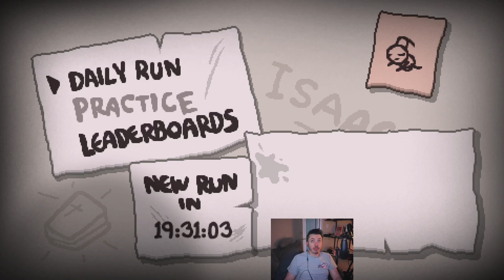The Binding of Isaac Repentance Daily - 10 September 2023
TBOI daily. Judas to Mega Stan.